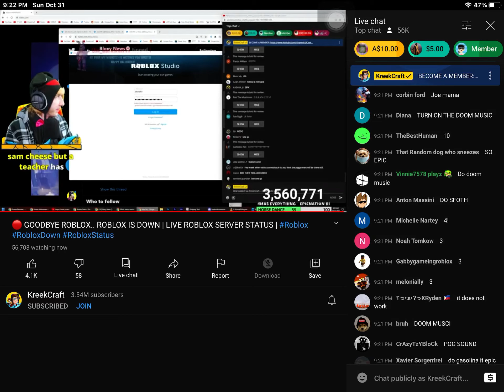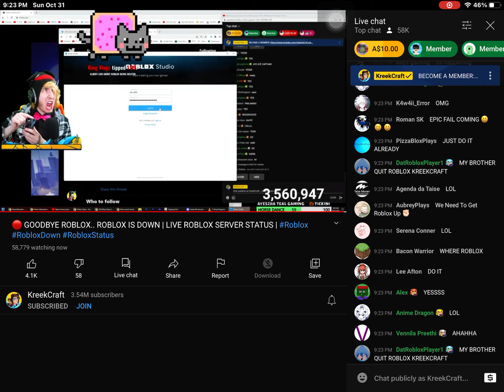Kreekcraft intense scene NOT CLICKBAIT)